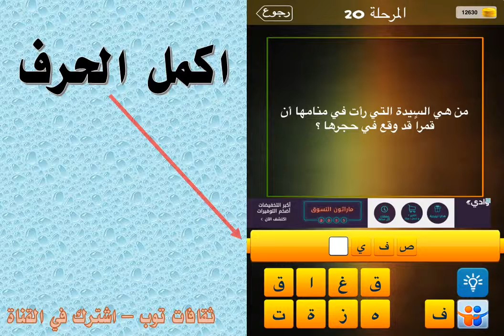من هي السيدة التي رأت في منامها ان قمرا قد وقع في حجرها؟